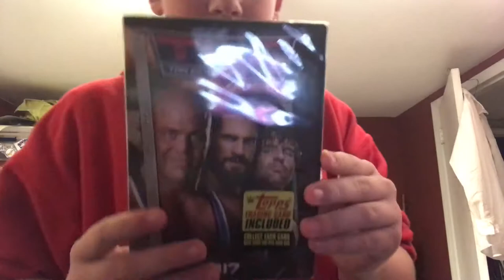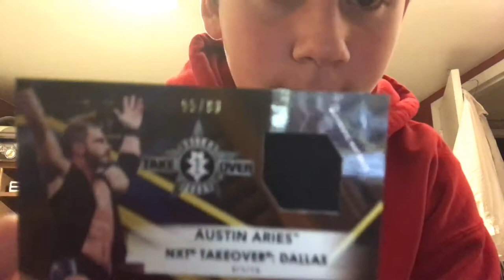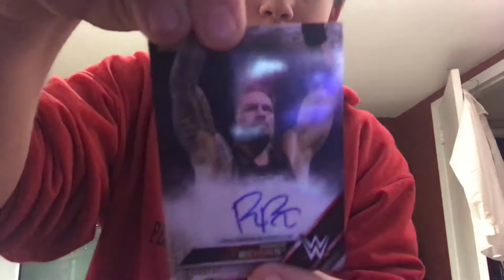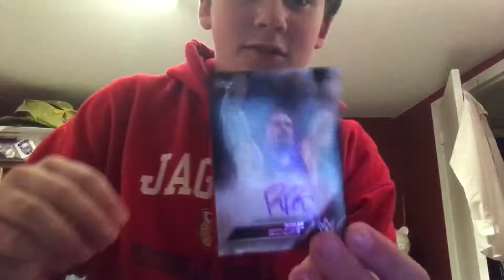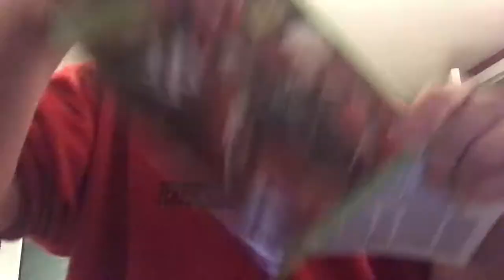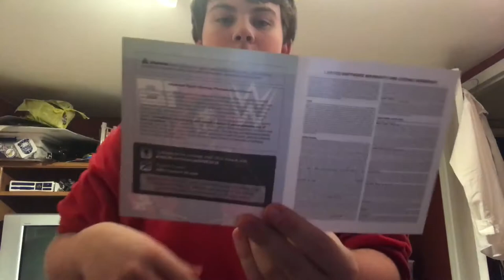What I Got For Christmas 2017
Insta frankofthemyers

Twitter frankofthemyers

Snapchat frankofthemyers

Facebook Franklin Myers